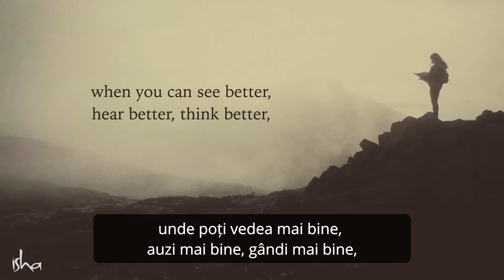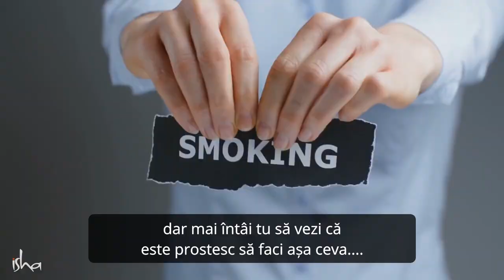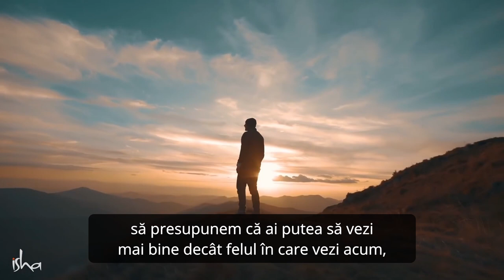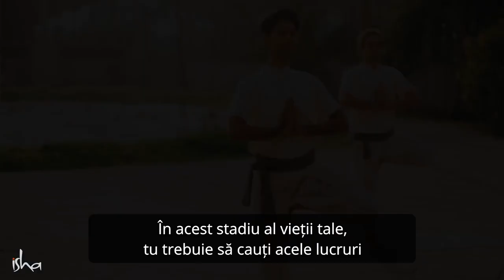Cum Pot Renunța la Fumat? | Sadhguru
Poate fi dificil să renunți la fumat. În acest video, Sadhguru ne arată care sunt factorii fiziologici și psihologici care stau în calea renunțării la anumite dependențe.